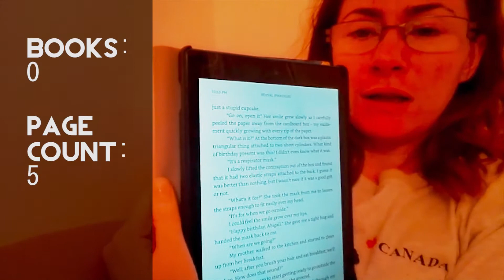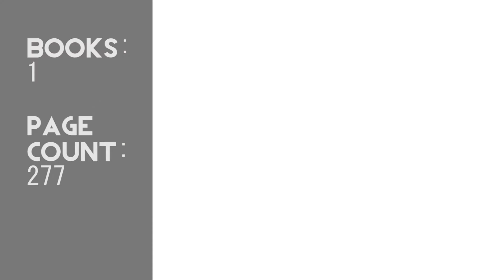The AuthorTube Readathon Vlog 1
Here's how I am doing for this year's AuthorTube Readathon! I'm reading, so that's already a win!